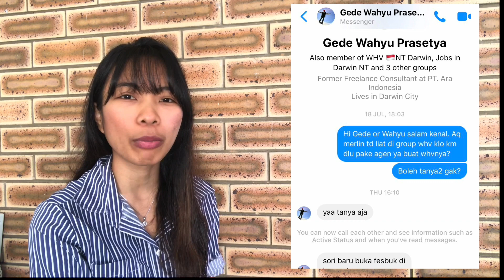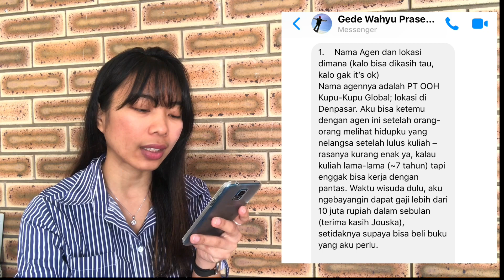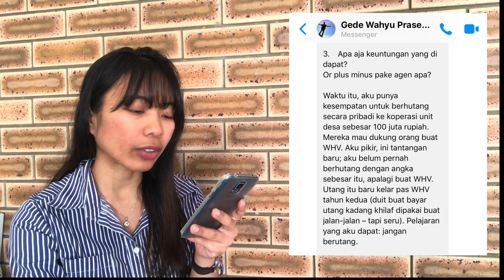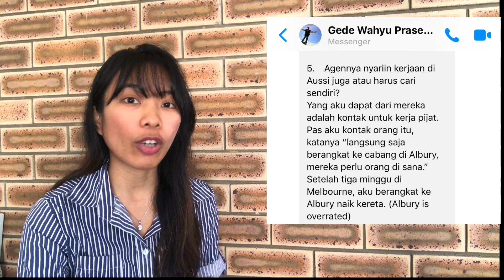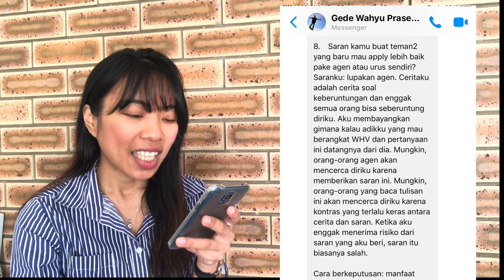KISAH ANAK WHV PAKAI AGEN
Video ini berisi sharing anak WHV yang pakai agen untuk apply visanya.
Semua pertanyaan yang teman-teman ajukan di instagramku sudah kurangkum di video ini.
Semoga infonya bisa membantu teman-teman
Bisa juga baca di blog Gede Wahyu Prasetya

Silahkan nonton sampai habis.

Semoga berguna buat teman-teman sekalian dan kalo masih ada pertanyaan silahkan meninggalkan komen di bawah.

If you into cooking gw ada channel belajar masak simple di channel @DapurMerlin